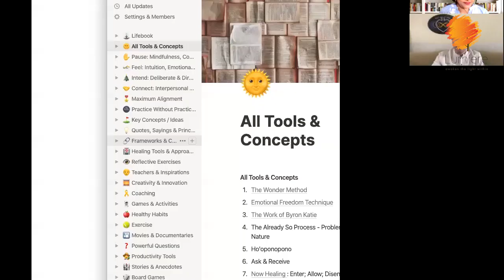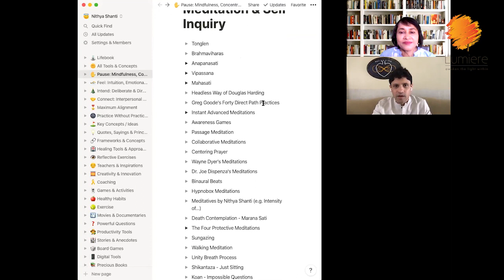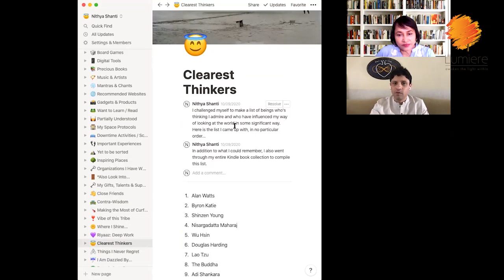Conversation with Nithya Shanti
If you need help, reach out.
Grab a copy of my book, I COMPLETE ME, here: htts://

Welcome to LIGHT ON. A talk show where I introduce you to guests who will introduce you to concepts, ideas, processes, modalities that may seem new, familiar, some exciting, some magical, some even outrageously strange, but all of them fascinating. This episode features Nithya Shanti, an internationally respected spiritual teacher, seminar leader and
facilitator, committed to sharing practical wisdom teachings for happiness and awakening with people in a joyful and transformational way.
 Watch as he weaves profound teachings in the simplest of ways. You can reach Nithya here: